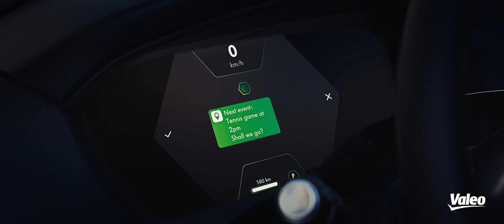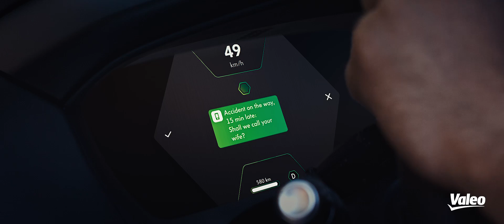[Digital Mobility] MyMobius IAA2017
Valeo MyMobius, which is making its world premiere at the Frankfurt Motor Show, is a one-of-a-kind solution combining technologies from Valeo and CloudMade. The Valeo MyMobius concept vehicle learns from drivers’ habits in order to anticipate their expectations, customize their environment and enhance safety.